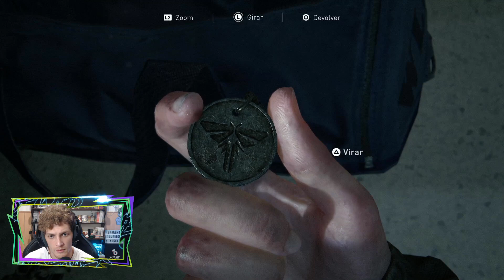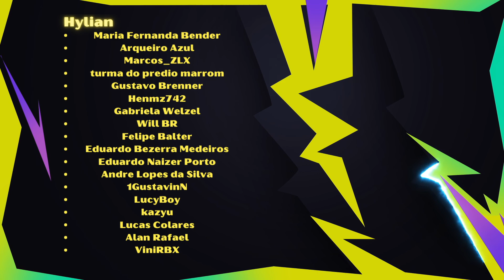THE LAST OF US PART 2 - #16 Ah NÃO MANO !!!! - [Gameplay PT-BR] PS4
Cinco anos depois da jornada perigosa pelos Estados Unidos pós-pandêmicos, Ellie e Joel se estabelecem em Jackson, Wyoming. A vida em uma próspera comunidade de sobreviventes lhes trouxe paz e estabilidade, apesar da ameaça constante dos infectados e de outros sobreviventes mais desesperados. Quando um evento violento interrompe essa paz, Ellie embarca em uma jornada implacável para fazer justiça e encontrar uma solução. Enquanto vai atrás de cada um dos responsáveis, ela se confronta com as repercussões físicas e emocionais devastadoras de suas ações.

Uma história complexa e emocionante
Vivencie os conflitos morais cada vez maiores criados pela busca implacável de Ellie por vingança. O ciclo de violência deixado em seu caminho desafiará suas noções de certo ou errado, bem ou mal e herói ou vilão.

Um mundo belo, mas perigoso
Embarque na jornada de Ellie, levando-a das montanhas e florestas tranquilas de Jackson até as ruínas exuberantes e cobertas pela vegetação da área metropolitana de Seattle. Encontre novos grupos de sobreviventes, ambientes desconhecidos e traiçoeiros e evoluções terríveis dos infectados. Criados pela versão mais recente do mecanismo da Naughty Dog, o mundo e os personagens mortais estão mais realistas e meticulosamente detalhados do que nunca.

Partida tensa e alucinante de ação e sobrevivência
Os sistemas de partida novos e avançados atendem aos desafios de vida ou morte da jornada de Ellie por um mundo hostil. Vivencie sua batalha alucinante pela sobrevivência através de recursos aprimorados como combate corpo a corpo de alta intensidade, movimento fluido e ações furtivas dinâmicas. Uma ampla variedade de armas, itens de criação, habilidades e atualizações possibilitam que você personalize as habilidades de Ellie de acordo com seu estilo de jogo.

Parceiro Oficial Nuuvem: (Melhor local para comprar suas mídias digitais)

Lives no site roxo:
/ThamasMorelli

Me apoie na loja da EPIC

THAMAS

Vai comprar algo na Amazon? Navegue através do meu link e ajude o canal

Nintendo Switch
Cartão micro sd 128gb
Xbox Series S
Nintendo Switch